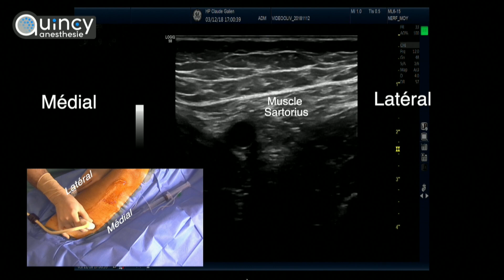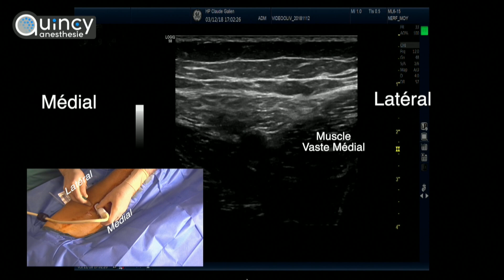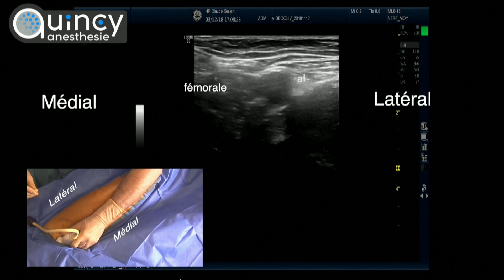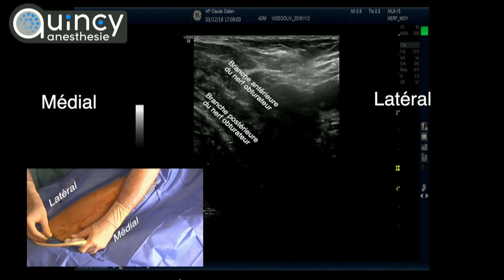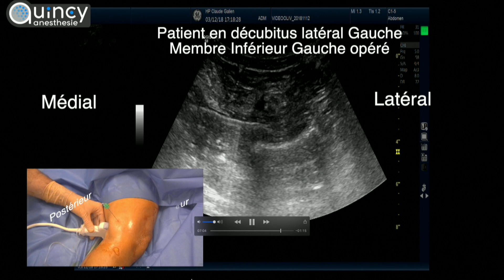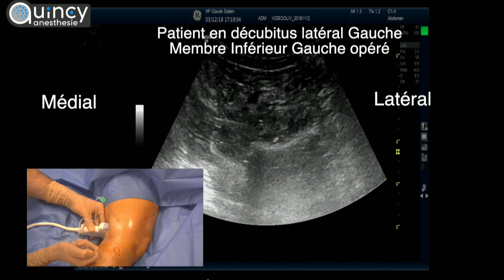Bloc au canal des adducteurs, bloc obturateur et iPACK Block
Cette vidéo montre la réalisation d'un bloc au canal des adducteurs, d'un bloc obturateur et d'un iPACK dans le cadre d'une chirurgie prothétique de genou